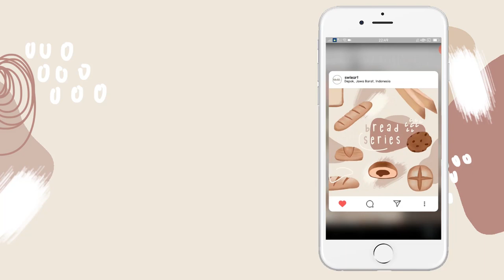Watercolor Food Illustration Choco Cookies 🍪 | Paint With Me #24 | Indonesia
Material used:
- Sakura Koi watercolor
- Brush Lyra Giotto No.1
- Brush Reeves Nylon Hair No.10
- ARTeMEDIA Watercolor Paper A5 200 g/m